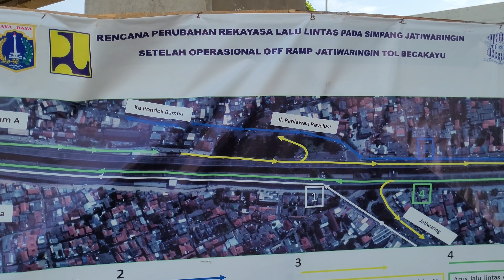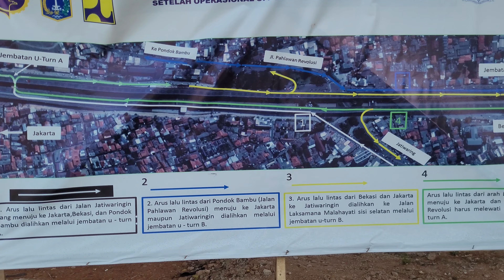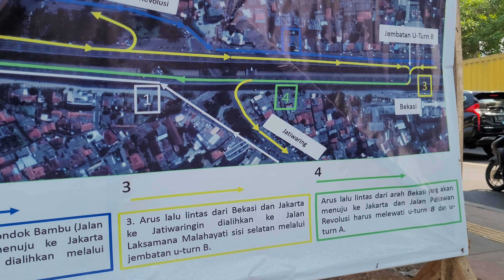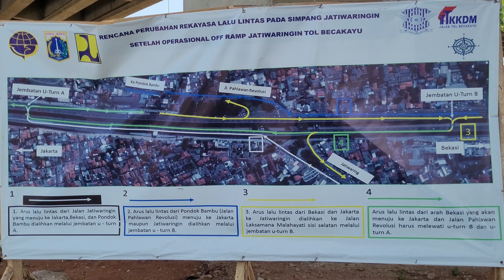Ini REKAYASA LALU LINTAS - Simpang Jatiwaringin BILA TOL BECAKAYU DIBUKA (Off Ramp) Pangkalan Jati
Jalan Tol Bekasi–Cawang–Kampung Melayu (disingkat Becakayu) adalah jalan tol berkonstruksi layang yang dibangun di atas sungai Kalimalang di kota Jakarta Timur dan Bekasi untuk mengurai kemacetan di sekitar Kalimalang. Jalan tol ini dimulai pembangunannya pada tahun 1996 oleh PT Kresna Kusuma Dyandra Marga, namun terhenti dua tahun kemudian akibat krisis moneter yang melanda. Jalan tol Becakayu menelan biaya investasi Rp 7,2 triliun, biaya konstruksi Rp 4,785 triliun, biaya pembebasan tanah Rp 449 miliar, dan masa konsesi 45 tahun (sejak SPMK). Investor dan pengelola Tol Becakayu adalah PT Waskita Toll Road, anak usaha dari PT Waskita Karya (Persero) Tbk yang memegang 98,97 persen saham PT Kresna Kusuma Dyandra Marga.

Pada 3 November 2017, Presiden Joko Widodo meresmikan Seksi IB dan IC Tol Becakayu ruas Cipinang Melayu-Jakasampurna bersama dengan Gubernur DKI Jakarta Anies Baswedan dan Wakil Gubernur Jawa Barat Deddy Mizwar. Setelah peresmiannya, tol ini tidak dikenakan tarif selama 2 pekan, setelah masa gratis tersebut berakhir ruas tol tersebut dikenakan tarif Rp14.000,00 untuk Golongan I. Rencananya tol tersebut akan ditambah sepanjang 2 km dan akan diperpanjang hingga Tambun

Beberapa hari menjelang akhir pemerintahan Susilo Bambang Yudhoyono (SBY), Menteri Pekerjaan Umum yang dijabat Djoko Kirmanto saat itu, melakukan peletakan batu pertama menandai kelanjutan proyek Tol Becakayu. Pemerintah memberikan dukungan dalam bentuk pengadaan tanah pada seksi I dan II senilai Rp 350 miliar

Sumber: Wikipedia

Tahun ini dipastikan tol Becakayu beroperasi penuh. Hal ini dipastikan Kantor Staf Presiden (KSP) yang menegaskan target penyelesaian konstruksi pada Oktober 2021 ini.

"Semua pihak sepakat konstruksi selesai pada Oktober 2021, dan target operasional penuh pada Desember 2021," kata Deputi I Kepala Staf Kepresidenan, Febry Calvin Tetelepta.

Tol ini sudah dicanangkan sejak tahun 1995 dan mangkrak lama, hingga akhirnya Presiden Joko Widodo memerintahkan untuk melanjutkan proyek ini pada tahun 2015 lalu.

Sehingga pembangunan fisik seksi koneksi tol Wiyoto Wiyono, On Ramp Pasar Gembrong, Off Ramp Jatiwaringin, dan Seksi 2A Ujung tengah dikebut Waskita Karya selaku kontraktor proyek ini.

Bagian tersebut akan melengkapi keberadaan tol Becakayu Seksi 1 ABC yang telah diresmikan sejak 3 November 2017 lalu, dan koneksi ke arah Tanjung Priok yang telah beroperasi sejak 13 Maret 2021.

Nantinya pembangunan tol ini akan disambung dengan Tol Becakayu Seksi 2B yang akan tembus hingga wilayah Tambun. Pembangunan ruas ini ditarget selesai pada Oktober 2024.